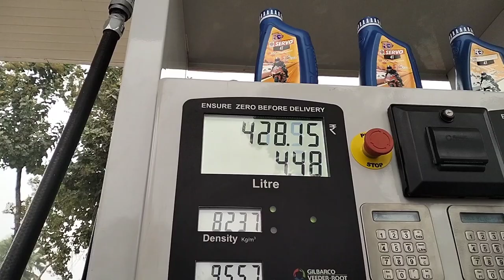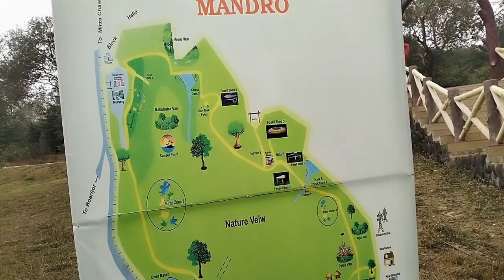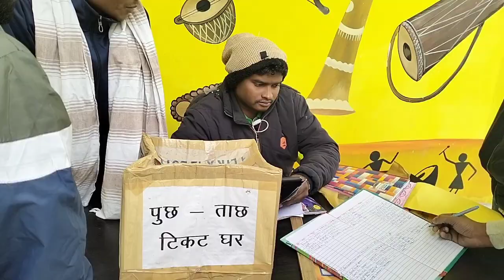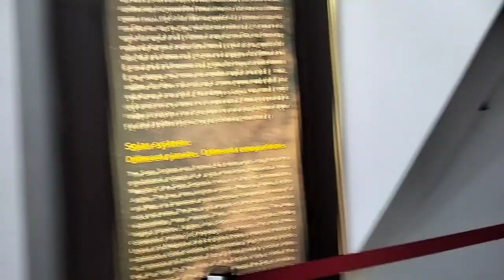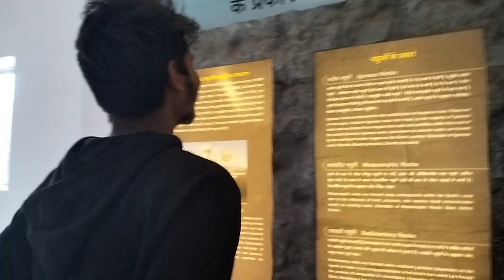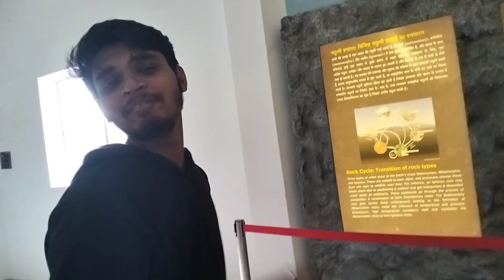Fossil Park Mandro|| फॉसिल पार्क मंडरो||Sahibganj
Fossil Park Mandro|| फॉसिल पार्क मंडरो||sahibganj  Jharkhand||@ManojDey @Sameerbhati24M

Hey guys
it's Mr obed vlogs and welcome to my vlog World. I explore different types of place and  make a interesting life. also i create a vlog . i hope you will enjoy with me 🙂.

About fossil park :-
यह पार्क 800 करोड़ की लागत से बन रही है। माना जा रहा है कि भविष्य में भारत के Top turist place मे एक महत्वपूर्ण हिस्सा बन सकता है।
इस पार्क में म्यूज़ियम, ऑडोट्यूरिम, ग्रांउड, लॉज, water park, कैंटीन  और बहुत सारे चीजों का निमार्ण होगा।💯💫🥀👌